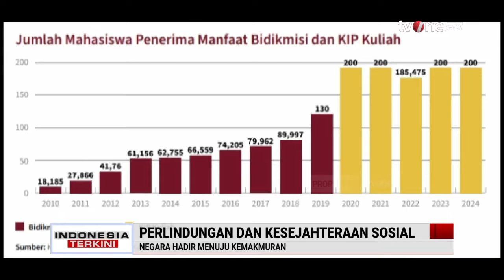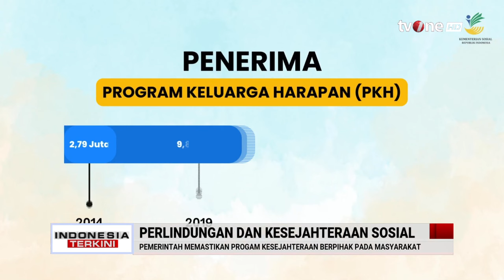Perlindungan Dan Kesejahteraan Sosial | Indonesia Terkini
Indonesia Terkini, - Perlindungan Dan Kesejahteraan Sosial | Indonesia Terkini

INDOKINI01
TOM01
FM01